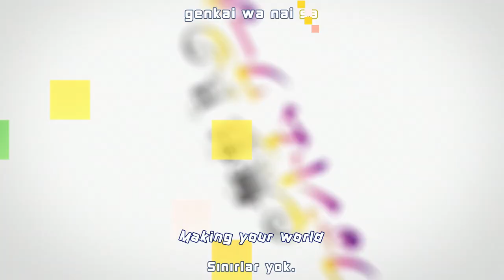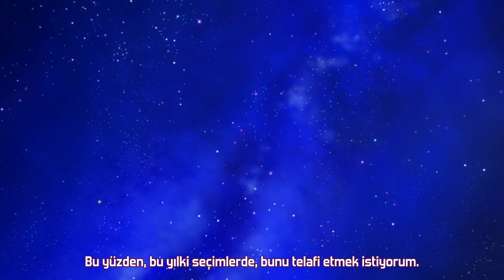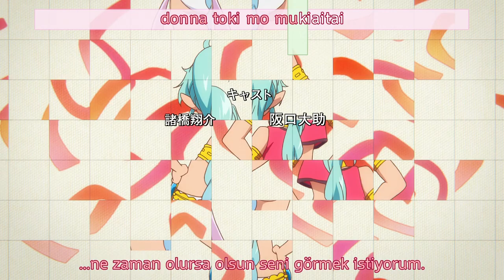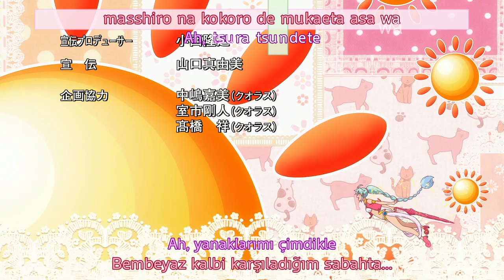Musaigen no Phantom World Chapter 9 (The Strange Story of the Bakumatsu Phantom)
This video is from Adonis Fansub.

Translators: KaioKen